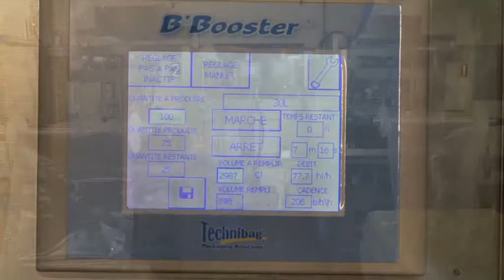LINEA DE LLENADO AUTOMATICA DE 2 CABEZALES_ESP